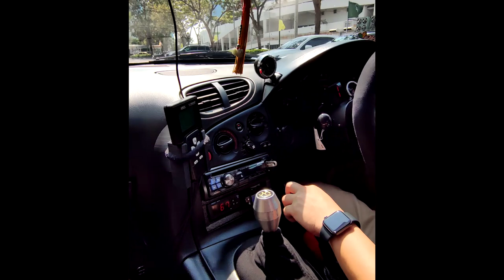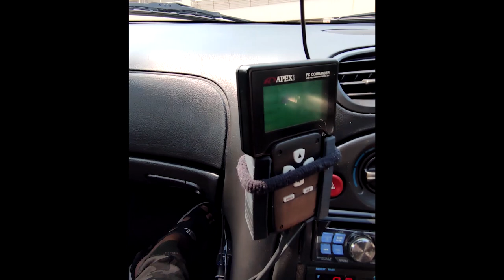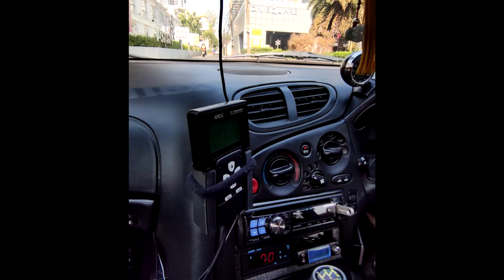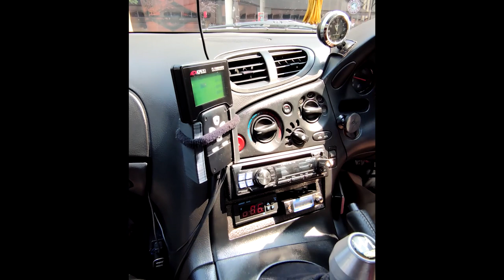UNCUT ลองนั่ง RX7 RZ Veilside Combat I 530 HP (เครื่องตัวที่3แล้ว!!!)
Cars and Coffee พระราม 4
เปิดโลก Rotary Rx-7 ผมเลย
ใช้งานจริงทุกวัน รักจริงกับ Body นี้
ใครอยากได้ 7 ลองฟังจากคนที่ใช้งานจริงได้เลย
RX7 RZ Veilside Combat I 530 HP (เครื่องตัวที่3แล้ว!!!)
เดอะทอยถ่าย ToyRacingJDM
ขอบคุณพี่เคนเจ้าของรถด้วยครับ